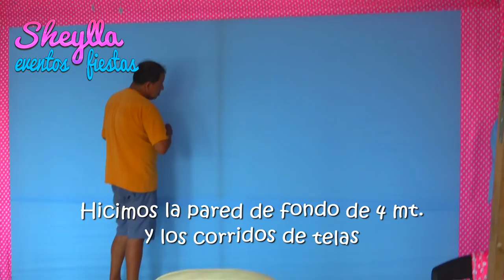Decoración Peppa Pig, 🐷, mesas vintage, hada madrina, fiesta Infantil tematica, niñas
Descubre como hacemos nuestra linda decoración de Peppa Pig, tema hada madrina, Party, presentación de mesas vintage con lindos centros decorativos y accesorios,  lista para que coloques tus bocaditos personalizados y torta, fiesta infantil temática con candy bar, fiesta de niñas, birthday, party. DIY.